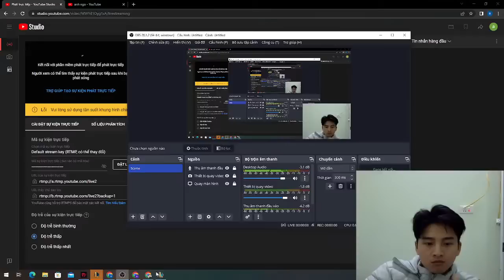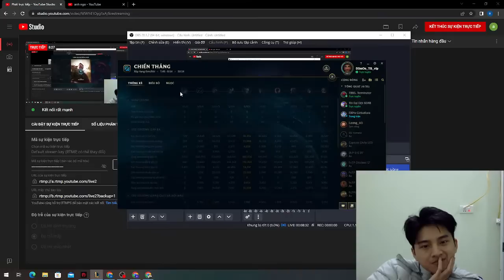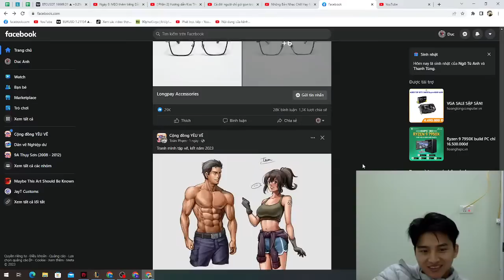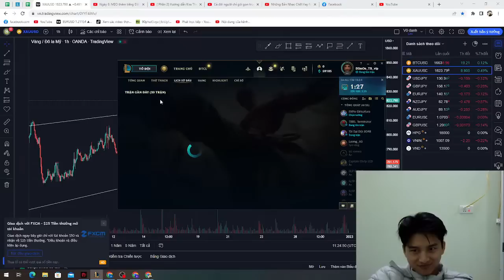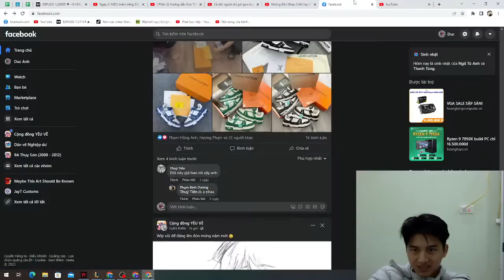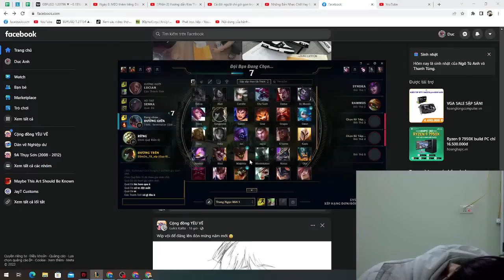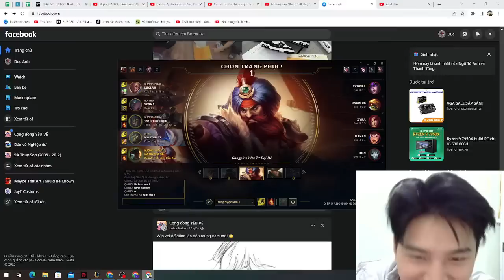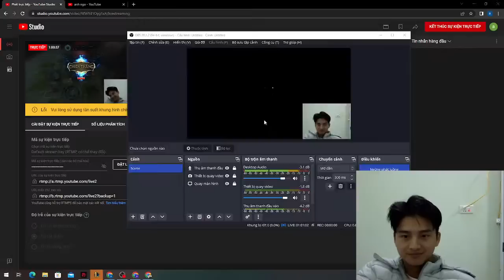League of Legends GangpLank Solo Top 1 shot 1 kill